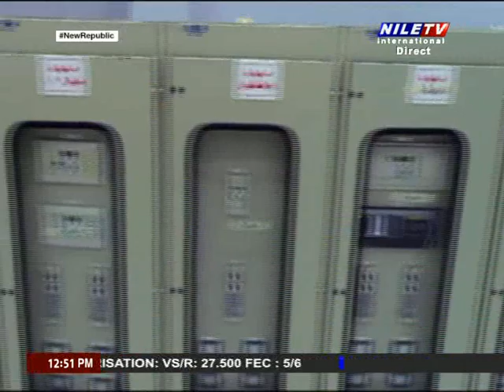L'Egypte a la Une 19 4 2023